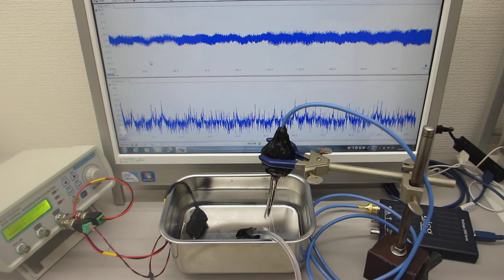メガヘルツの非線形振動現象をコントロールする超音波技術